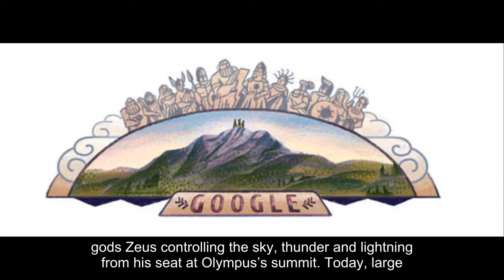Mount Olympus: Google doodle celebrates Greece's Mount Olympus and its heroic climbers